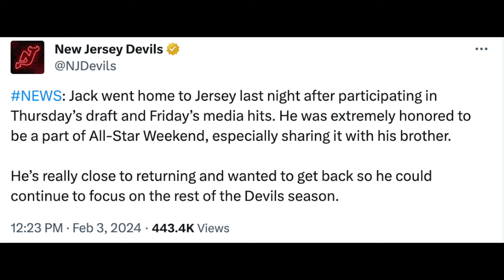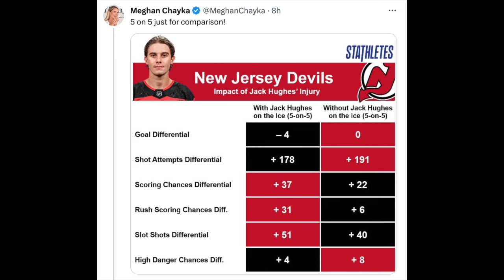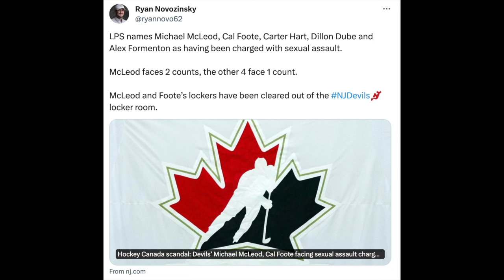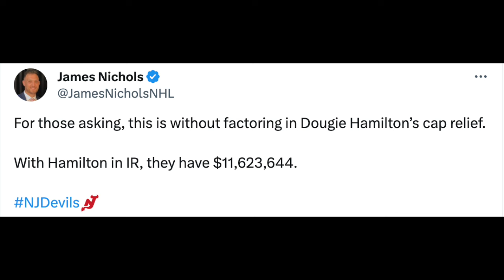London Police Held a Press Conference...Michael McLeod's Two Charges; Jack Hughes is Almost Back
There's a lot of news surrounding the New Jersey Devils post-All-Star Weekend. The London Ontario Police held a press conference regarding the 2018 Team Canada incident. Michael McLeod was charged with two counts of sexual assault, whereas the other players involved were only charged with one. Jack Hughes has returned to practicing with the team. it seems like he's close to game-time action.

Jase Medical: Get $20 off these lifesaving antibiotics with Jase Medical by using code LOCKEDON at checkout on jasemedical.com.

Indeed: Indeed knows when you’re growing your own business, you have to make every dollar count. Visit Indeed.com/LOCKEDON to start hiring now.

eBay Motors: With all the parts you need at the prices you want, it’s easy to turn your car into the MVP and bring home that win. Keep your ride-or-die alive at EbayMotors.com. Eligible items only. Exclusions apply. eBay Guaranteed Fit only available to US customers.

FanDuel: Make Every Moment More. Right now, NEW customers can bet FIVE DOLLARS and get TWO HUNDRED in BONUS BETS - GUARANTEED. Visit FanDuel.com/LOCKEDON to get started.

Thumbnail credit: New Jersey Devils & London Ontario Police